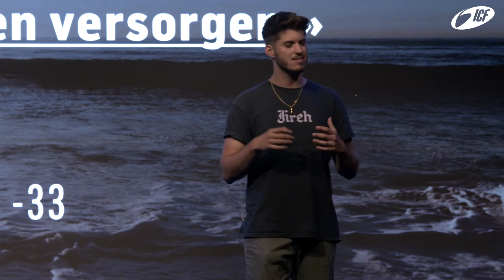Summer Celebration - Gott versorgt | Kay Tobler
Um ICF Bern zu unterstützen weiterhin lokal und global relevante Kirche zu bauen hier klicken